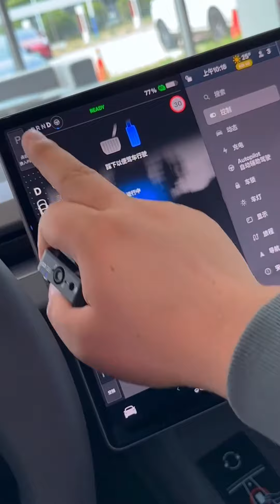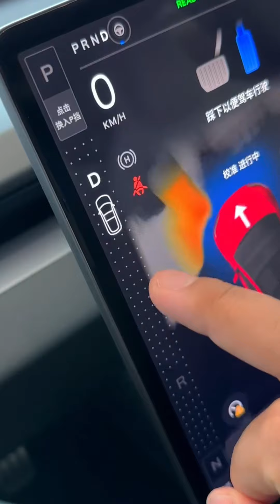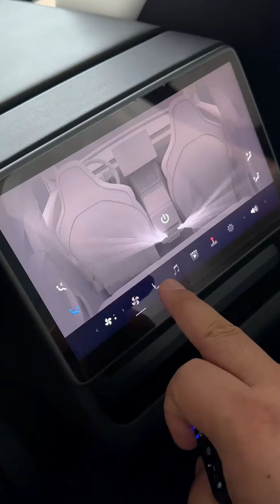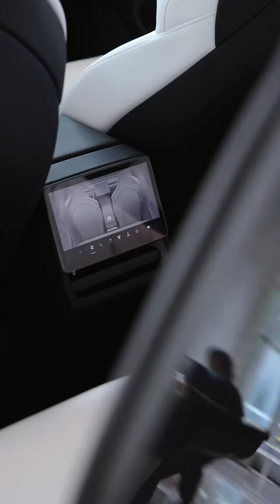Tesla Model 3 high-performance version with 460 horsepowe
You don’t have to buy it, but every new energy model on the market must be compared with a car! Immersive experience of the Tesla Model 3 high-performance version with 460 horsepower and 0 to 100 seconds in 3.1 seconds!